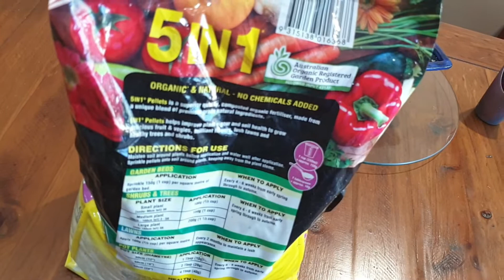Bonsai with Ty - PART 2 - Fertilising a Bonsai Plant - Black Mountain Farm with Tyrone Schwarz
In this multi-video set, Tyr shows us his passion - the ancient art of Bonsai. PART 2 of an explanation of the fertilising process.

Originally carried on the Geoterrics Outdoors Australia channel, Black Mountain Farm will be screening all Schwarz Family Gardening vids.